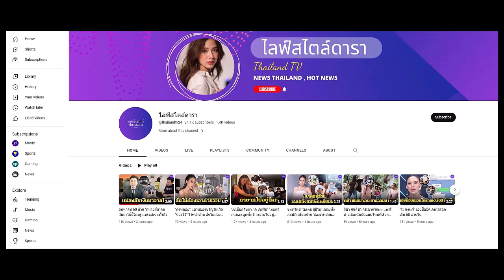คลังสมบัติ 'ฟลุค เกริกพล' ทำอะไร รวยติดท็อป 5 วงการบันเทิงไทย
หลงลูกหนัก! ให้เงินใช้ทีล...